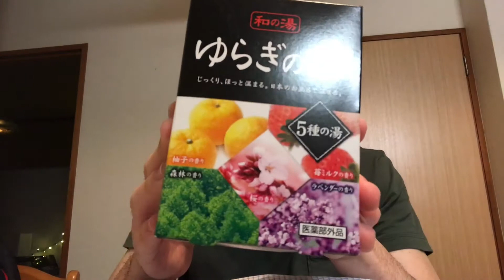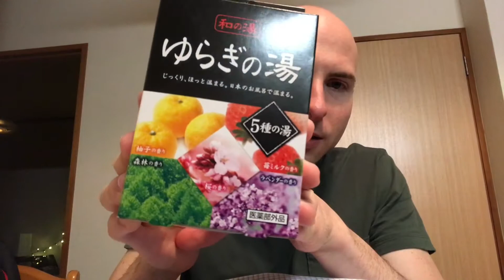Been Kinda Sick (video from Sept 2nd)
Don't worry, I'm well now :)